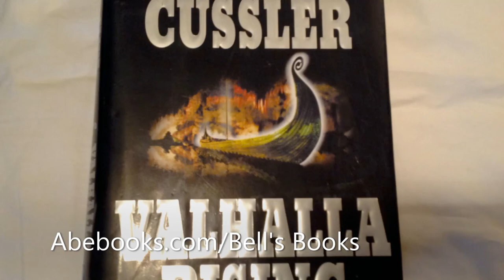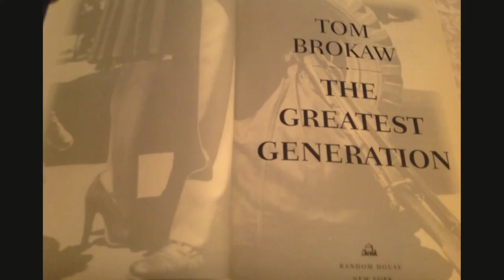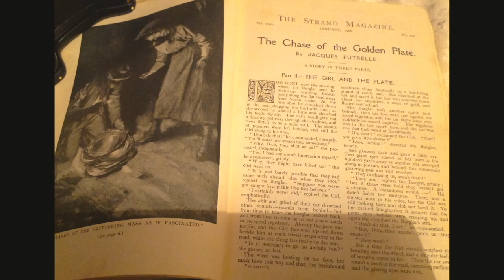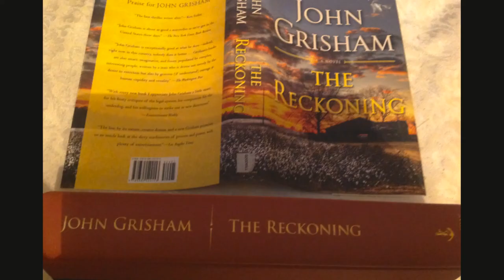Do You Have One Of These Valuable Science Fiction Books?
First Editions books today are worth a fortune!~  Did you know?  Do you have one of these?  I will begin bringing you weekly first Edition book value and sale prices.  Maybe it will remind you of one you have.  How to find out.